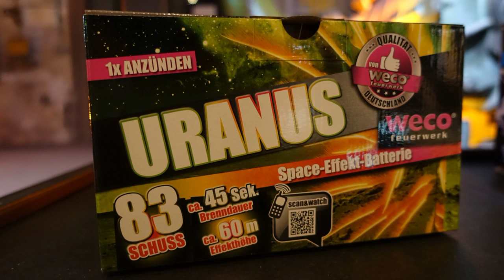Weco Uranus | Lidl Klassiker | 6,99 € | Familienbatterie [Full HD]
Heute im Test: Weco Uranus

* Kamera, Camcorder, Videoequipment:

* 2x BESTER Brenner (Sturmfeuerzeug)

KEEP WATCHING.